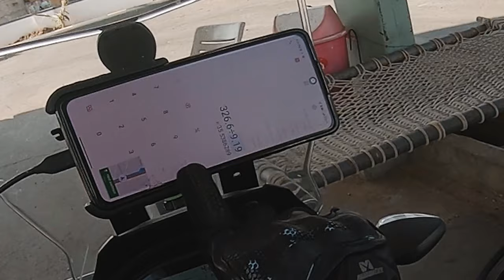Touring Mood ನಲ್ಲಿ ಬೆಂಗಳೂರಿನ ಕಡೆಗೆ 😂🚀| V-Strom SX 250 Udupi-Bangalore | EP 01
And there it begins with a journey from udupi to banglore with a fun ride and a unimaginable view of adiyogi shiva statue, it was a bliss to witness the beauty of it...

RIDING ACCESSORIES:
Moto Torque Level 2 Jacket
Motex Gloves & Rynox gloves
Solace Riding pant

Accessories For V-Strom SX 250 :
Crash Guard. Saddle Stay & GPS Mount
Tank bag            - Rynox Navigator
Saddle bag         - Rynox drystack
Back Panniers    - Coocase
Auxiliary Lights   - HJG Mini Drive(offline)

For offline Accessories contact these Store (USE MR PHOTOHOLIC REFERENCE FOR DISCOUNTS)
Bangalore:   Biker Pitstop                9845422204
Manipal:       Manipal Auto center  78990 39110
Mangalore:  Motorola Helmets      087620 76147